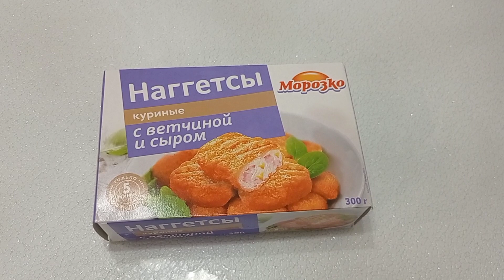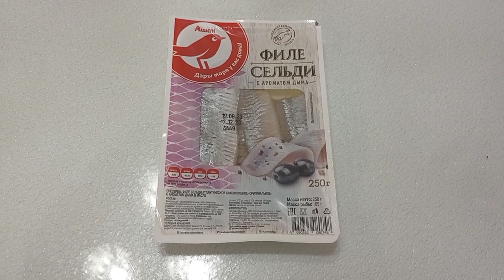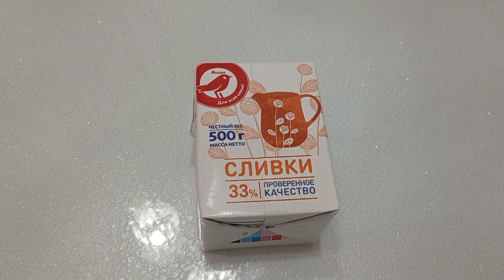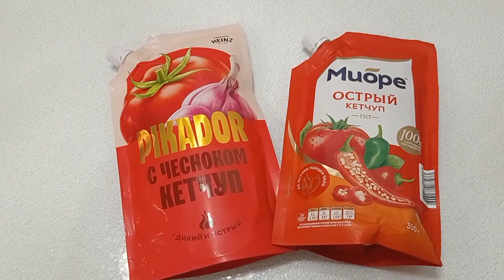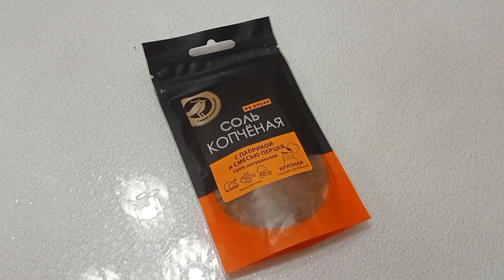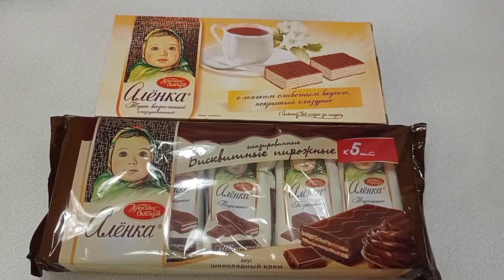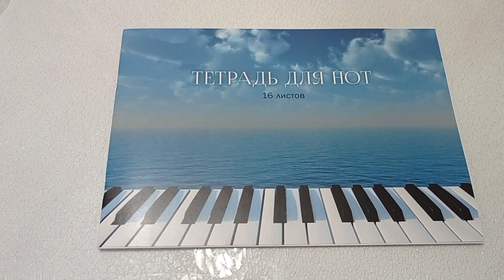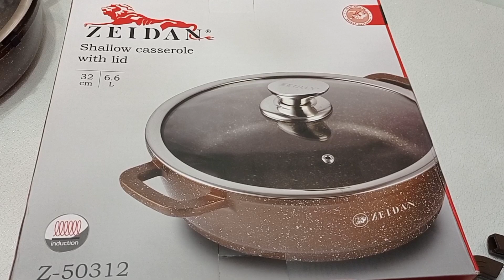Продуктовые покупки,что готовлю.(Ашан,Чижик). Сентябрь 23.